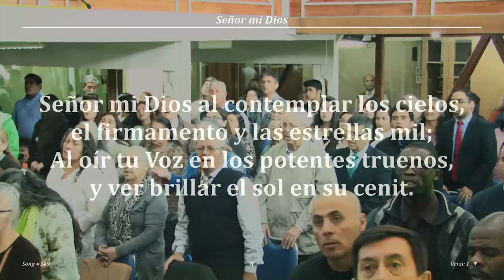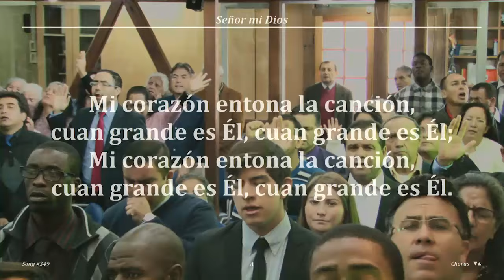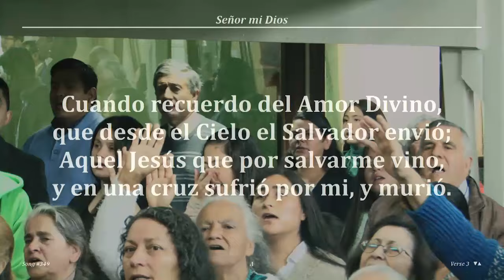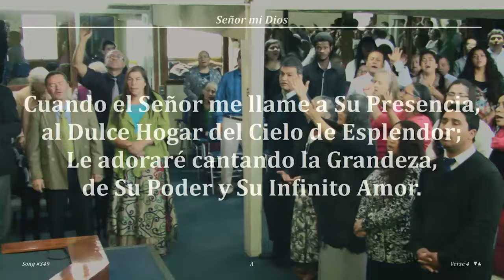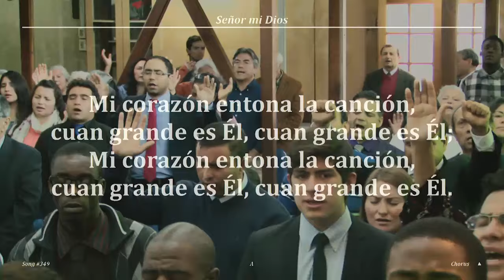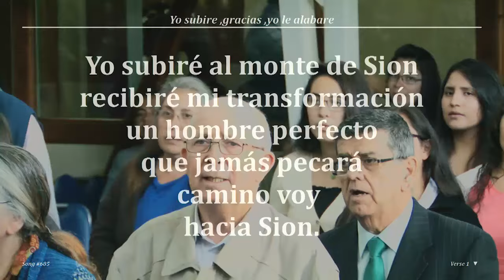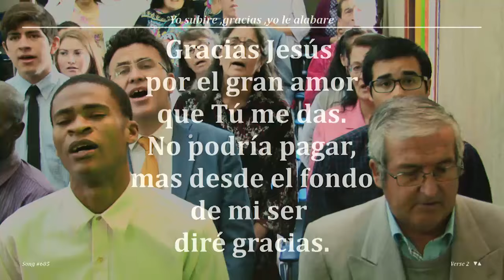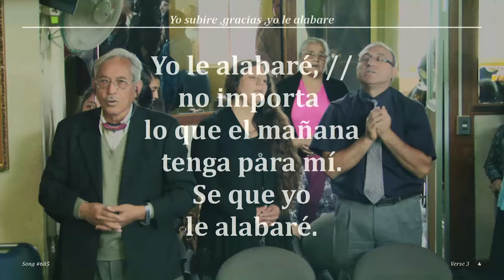2017 0326d Jorge Flores